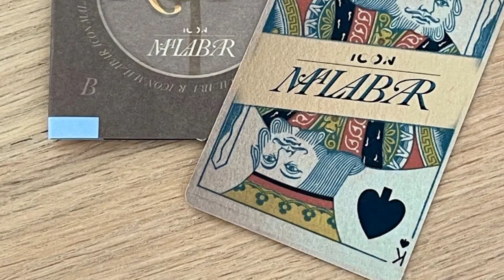Icon Malabar, the new boutique hotel in Spain Malaga’s Soho review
Soho is the creative nexus of the Mediterranean city of Malaga, and at the heart of this artsy city-centre neighbourhood is the Icon Malabar, a 4-star boutique hotel with style flair and a playful sense of creativity.
Icon Hotels is a new brand, combining unparalleled locations with flexible accommodation options, accessible prices and the sparkle of luxury and refinement.
Icon Malabar Malaga is a flagship property, 70 rooms in a classic building in the vibrant Soho quarter, just a block away from the new Antonio Banderas Theatre, and minutes to the city’s Contemporary Art Centre.